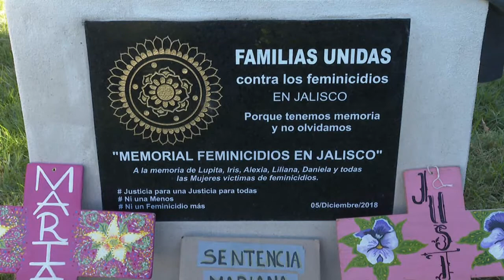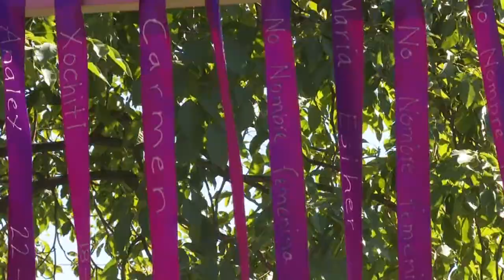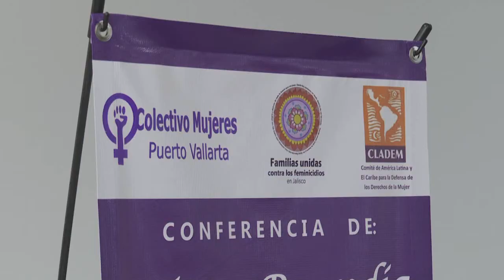2019 cerró con 12 casos de feminicidios en Puerto Vallarta, cifra similar a la del 2018.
2019 cerró con 12 casos de feminicidios en Puerto Vallarta, cifra similar a la del 2018. De ahí la importancia de brindar información y asesorías a las mujeres de Puerto Vallarta

Los temas de género deberían ser la prioridad en la agenda de los tres niveles de gobierno, la sociedad y los colectivos que trabajan exclusivamente en el tema.  Y en ese contexto, no se debe olvidar que Puerto Vallarta todavía tiene vigente, las alertas de género de la Secretaría de Gobernación y del Gobierno de Jalisco.
Y seguramente algo se hizo bien el año pasado, que el número de feminicidios no aumentaron. La referencia es 2015 cuando se oficializaron tres casos.  Y tres años después, ya se habían registrado doce casos.